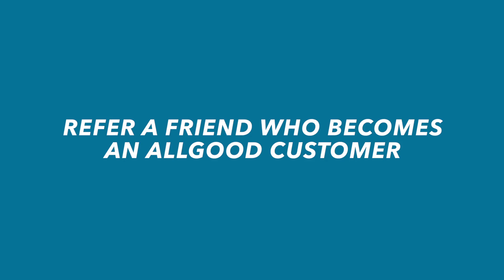Allgood Pest Solutions Big Green Egg Giveaway - March 2015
Allgood Pest Solutions gives away another Big Green Egg this month!